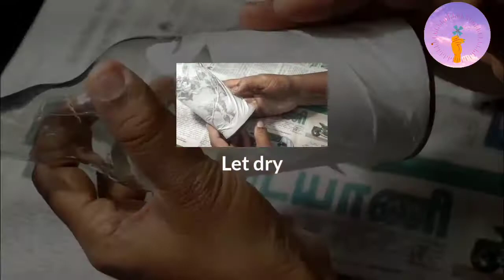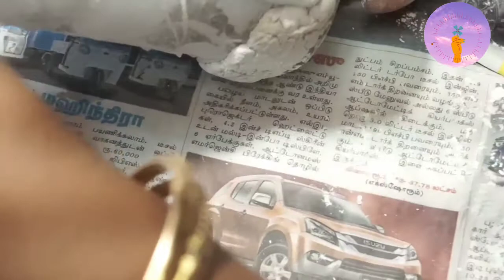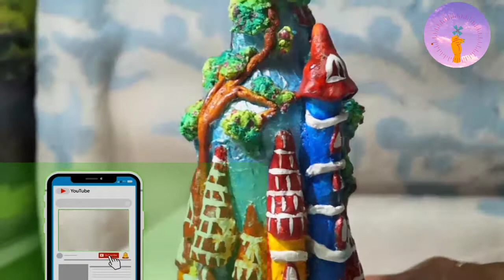Castle bottle craft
diy craft#altered bottle#best out of waste#